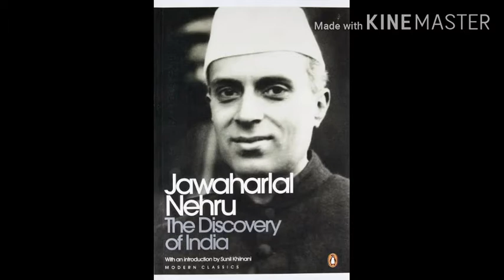শিশু দিৱস / Children day /অকনি হতৰ গীত /@kiran live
শিশু দিৱস অনুষ্ঠান  ।  গীত কবিতা আৰু আছে জৱাহৰলা ল নেহৰুৰ বিসয়ে শিক্ষয়িত্ৰী  পূৰৱী শইকীয়াৰ কিছূ কথা ।